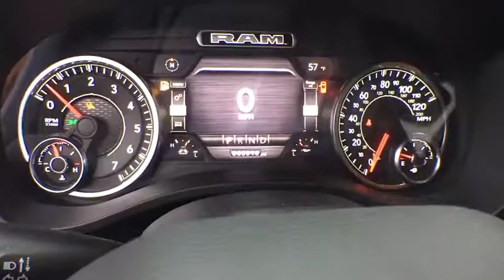2020 Ram 1500 Tyler, Longview, Mineola, Jacksonville, Lindale, TX C181735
Bright White Clearcoat New 2020 Ram 1500 available in Tyler, Texas at Patterson CDJR Hyundai Tyler. Servicing the Longview, Mineola, Jacksonville, Lindale, TX area.
2020 Ram 1500 Lone Star - Stock#: C181735 - VIN#: 1C6SRFFT4LN181735

3120 S SW Loop 323

$3,500 off MSRP!brbrbr2020 Ram 1500 Lone Star 4WD 8-Speed Automatic HEMI 5.7L V8 Multi Displacement VVT Bright White Clearcoat Price includes: $2,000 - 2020 National Retail Consumer Cash 20CL1. Exp. 10/31/2019, $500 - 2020 Retail Bonus Cash 20CLA1. Exp. 10/31/2019, $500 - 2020 Big Horn/Lone Star Retail Bonus Cash 38CL6. Exp. 10/31/2019, $500 - Chrysler Capital 2020 Bonus Cash 20CL5. Exp. 10/31/2019